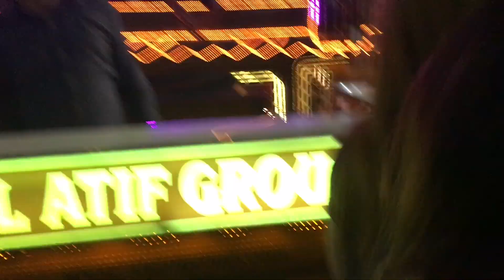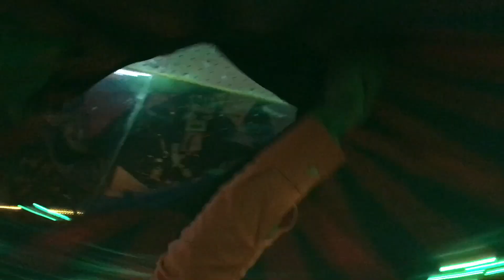Deira Creek in Dubai | Angel Salumbides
This video is my from my old clips which I uploaded on my Facebook account before and transferring it here at my YT Channel. I hope you'll enjoy it. Thank you and please keep safe Angels :)

P.S I just used my phone in this video, sorry for low quality